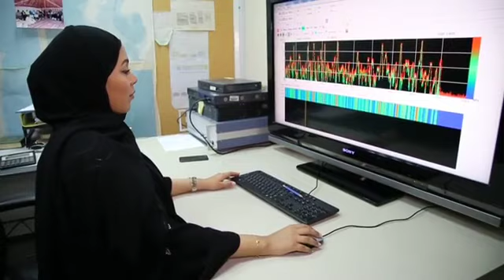الشرطة النسائية البحرينية شراكة في أمن الوطن⁣